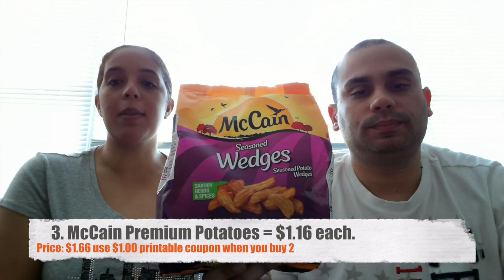Sunday Coupon Ep 14 04/16/17: ShopRite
Rp = Redplum
SS = SmartSource

ShopRite Deals 04/16-04/22:

1. Energizer Any Brand Batteries $2.99 use $0.75 printable coupon (Doubles to $1.50) and $0.75 digital coupon = $0.75 each.
2. Arm Hammer Liquid Laundry Detergent $1.99 use 2 $1.00 printable coupon and $2.00 digital coupon when you buy 2 = Free.
3. McCain Premium Potatoes $1.66 use $1.00 printable coupon when you buy 2 =$1.16 each.
4. Stayfree and Carefree pick 3 pay $1.88 use 1 $2.00 coupon (SS 4/9 when you buy 2 Stayfree) and 1 Carefree $0.50 coupon (SS 4/9, doubles to $1.00) = $0.88 each.
5. Land O Lakes Eggs $1.99 use $0.50 coupon (Rp 2/26, double $1.00) = $0.99 each.
6. Super Pretzel $1.99 use $1.00 coupon (Rp 3/26)  and $0.50 digital coupon = $0.50 each.
7. Soft Soap Body Wash $2.99 use $0.75 printable coupon (doubles to $1.50) and $0.75 digital coupon = $0.75 .
8. Purell Hand Soap $2.50 use $0.75 printable coupon (doubles to $1.50) = $0.99.
9. Kellogg's Cereal pick 3 pay $1.99 use 2 $0.50 printable coupon for Raisin Bran, 1 $0.50 printable coupon for Corn Flakes (Doubles to $1.00 each) and $0.50 digital coupon for raising bran and corn flakes = $0.66 each.